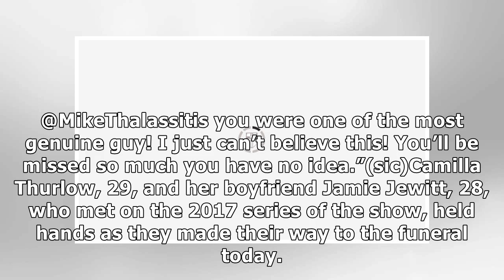Mike Thalassitis funeral: Love Island stars Amber Davies and Camilla Thurlow join mourners